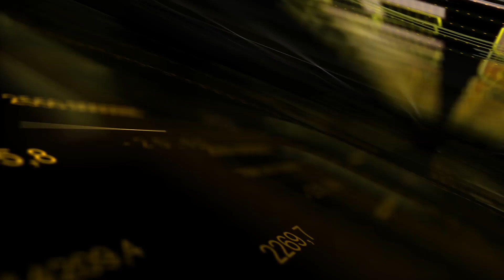JAK SPRAWDZAĆ ZŁOTO? - Badanie gęstości metodą Archimedesa - Jacek Jakubiuk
Poniżej gęstości dla najbardziej popularnych prób złota:
999 - 19,3
900 - 17,5
750 - 15,1-15,8
585 - 13,1-13,6
333 - 10,5-10,9